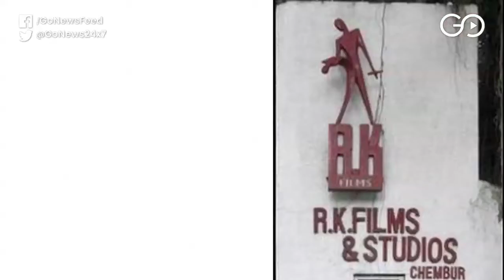Godrej Gets Keys To RK Studios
Mumbai's iconic RK Studios is sold to Godrej Properties, which is to develop the area for residential and commercial use